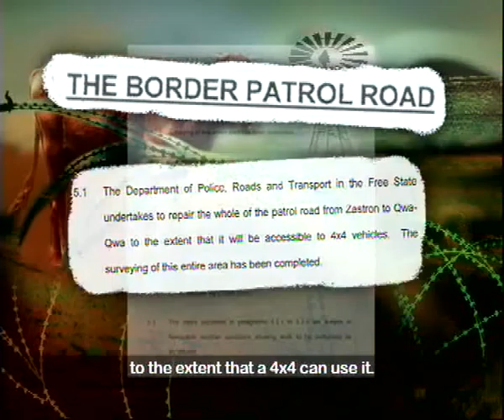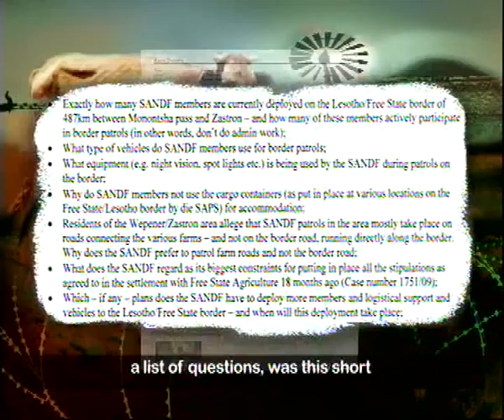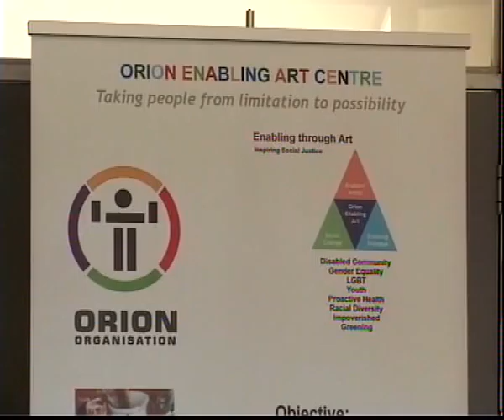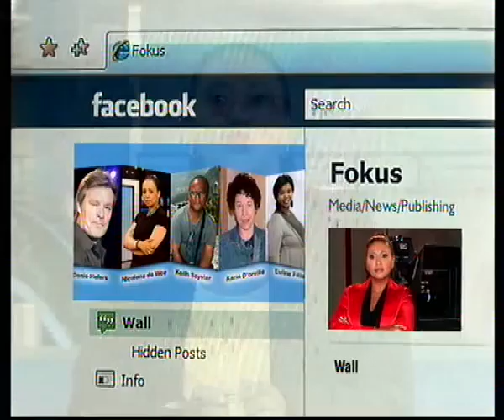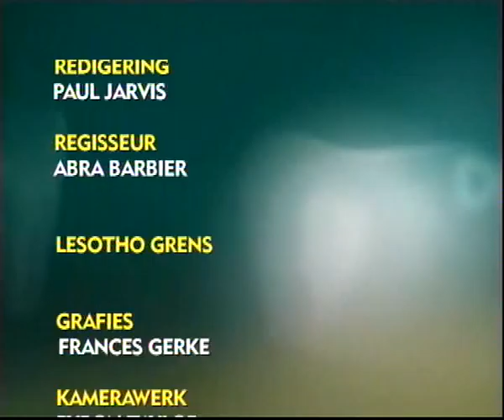Fokus, 12 February 2012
President Jacob Zuma addresses the national amid a high unemployment rate and worrying education system. We analyse the state's promises and successes; And...The fence is down again, the army absent and the road an obstacle course. Free State Agriculture heads back to court over the Lesotho border.